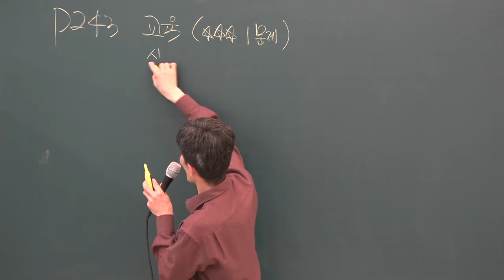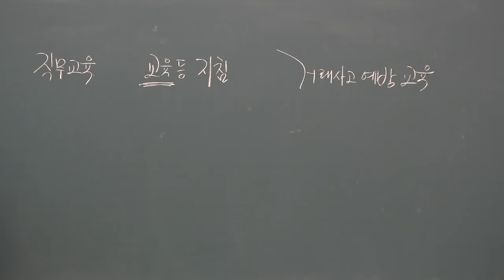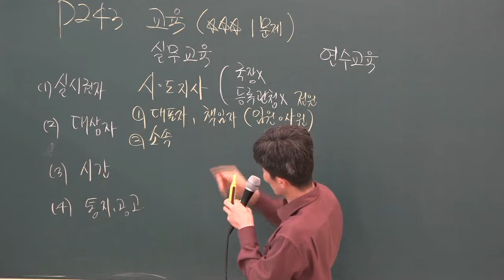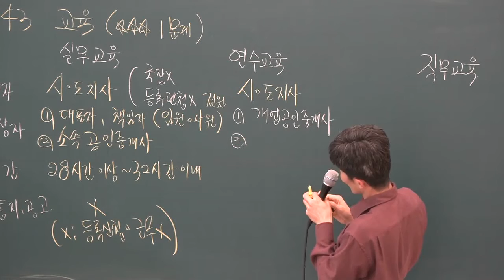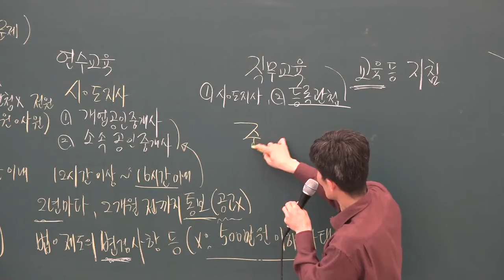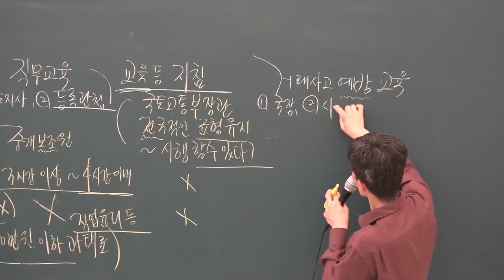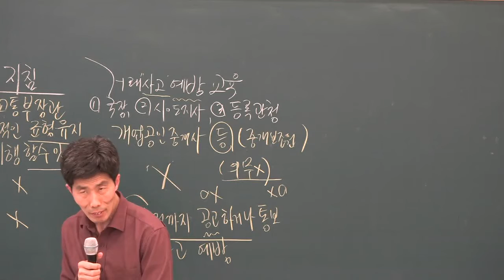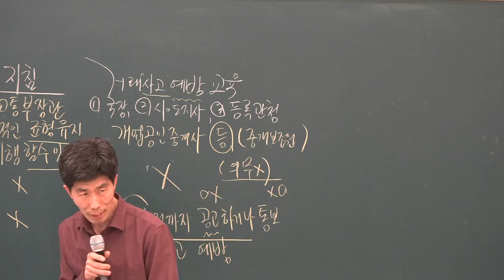[공전무] 2019년 공인중개사법령 및 중개실무 고급이론 4-17